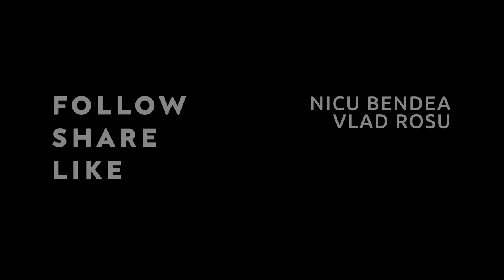Ce să faci de 1 Mai?!